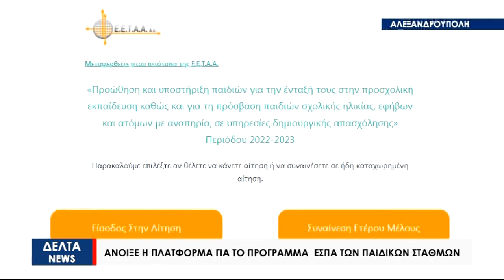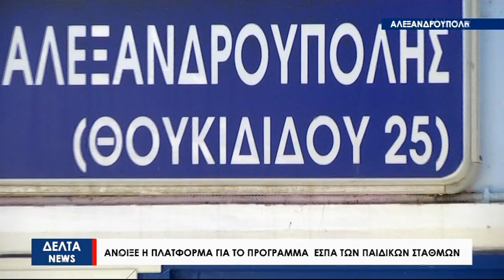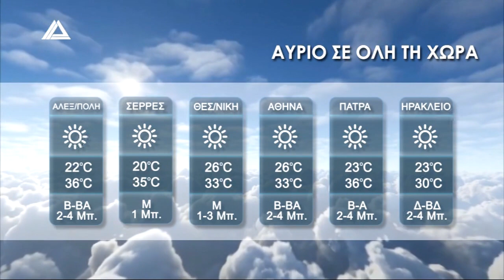ΤΟ ΚΕΝΤΡΙΚΟ ΔΕΛΤΙΟ ΕΙΔΗΣΕΩΝ ΣΤΙΣ 03 08 22